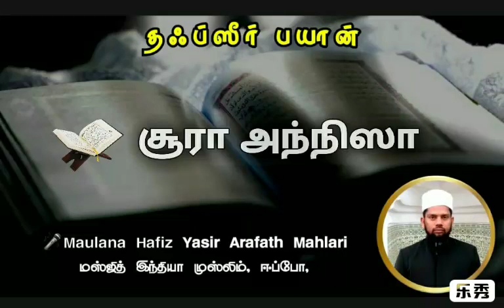சூரா அந்நிஸா வசனம் 116-117-118